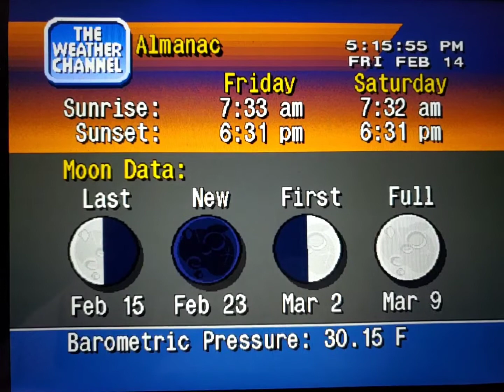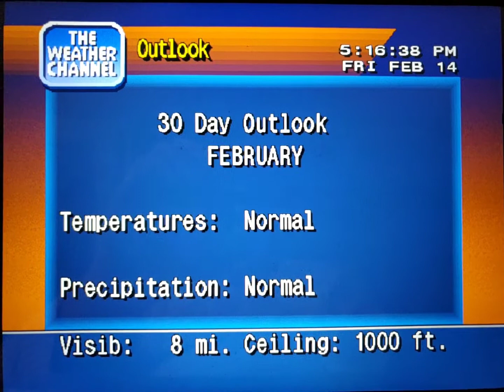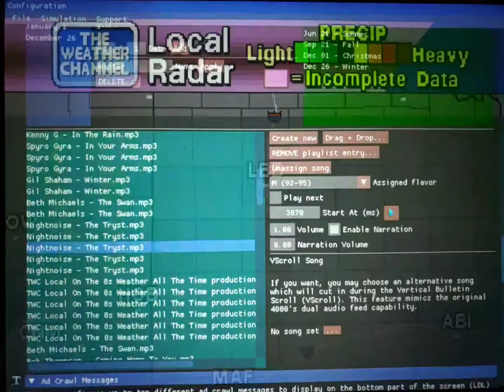WeatherStar 4000 Simulator Feb. 14, 2020 part 2(16)